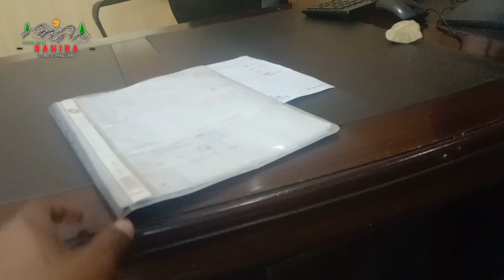Mini Vlog | 30 Day Challenge Start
The Soon Valley (Urdu: 39 Salg) is in the north west of Khushab District, Punjab, Pakistan. Its largest settlement is the town of Naushera.[1] The valley extends from the village of Padhrar to Sakesar, the highest peak in the Salt Range. The valley is 35 miles (56 km) long and has an average width of 9 miles (14 km). It covers a 300-square-mile (780 km2) area. Soon Valley has much scenic beauty, with lakes, waterfalls, jungle, natural pools and ponds. The valley has been settled since ancient times, including by the Awan tribe, whose descendants still live in the valley.
The peak of Mount Sakesar is at 5,010 feet (1,530 m) above sea level. It was once the summer headquarters of the Deputy Commissioners of three districts - Campbelpur (now Attock), Mianwali and Shahpur (now Sargodha). It is the only mountain in this part of the Punjab which receives snowfall in winter.

Uchali Lake is the most popular tourist attraction in the valley. This lake is formed due to the absence of drainage in the range. Sakaser, the highest mountain in the Salt Range at 1,522 metres (4,993 ft), looms over the lake. Due to its saline water the lake is lifeless, but offers picturesque scenery. The water of Lake Uchali is brackish and saline in nature and taking a bath in such water is not healthy, but the people who have certain skin conditions may recover. Boats are also available for boating. Uchali Lake attracts hundreds of migratory birds each year and is ideal haven for the bird watchers.
This lake is in IUCN's red list. Hunting is prohibited near the Uchali Lake. Local people are of the opinion that the beauty of the lake is depreciating due to negligence. The budget is almost non-existent. Tourism can be increased if the ministry of Tourism pays attention the lake.